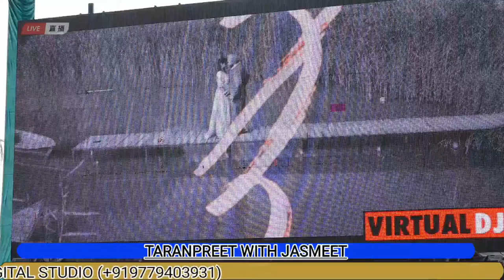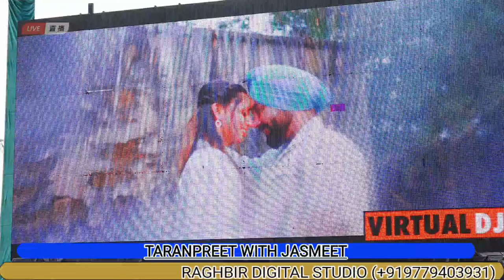WEDDING CEREMONY # TARANPREET WITH JASMEET # LIVE BY RAGHBIR STUDIO M.9646963052 #